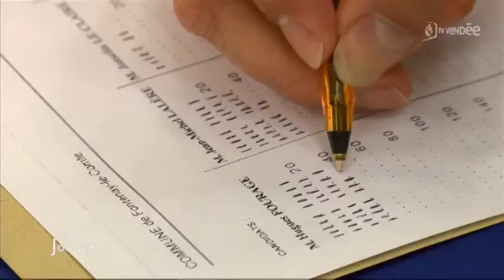Les candidats au second tour de Fontenay-le-Comte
Sites webs/blogs, copiez cette vidéo avec le bouton "Intégrer" !
 Interview avec les deux candidats qui seront au second tour des municipales de Fontenay-le-Comte, pour savoir comment ils envisagent cette étape.